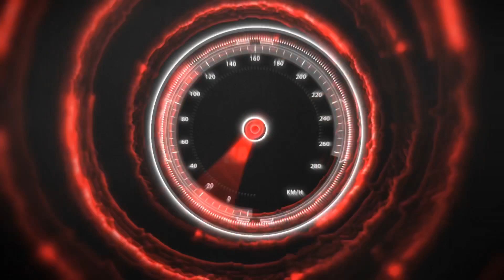Asphalt 9 | My 21 Months Progress